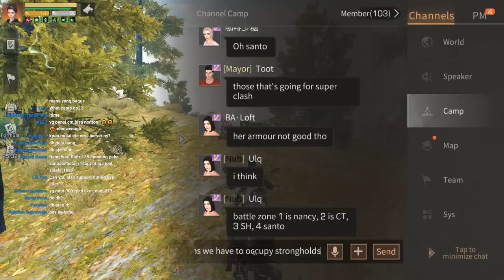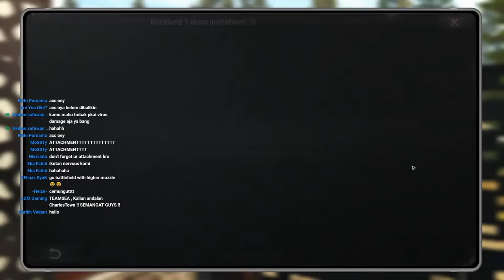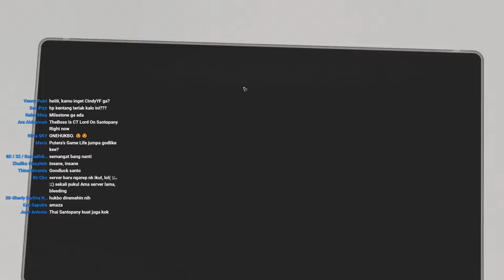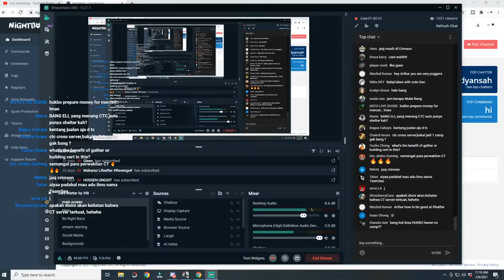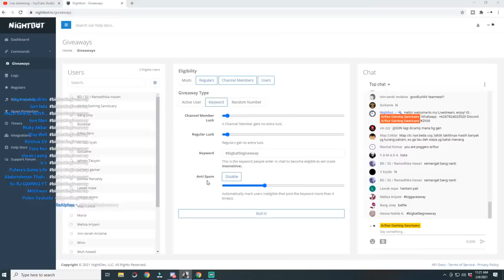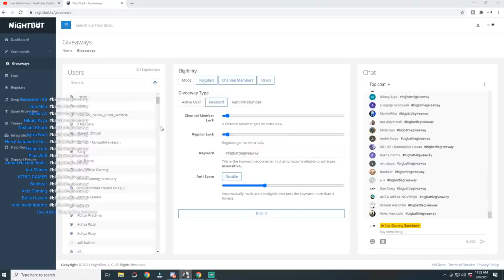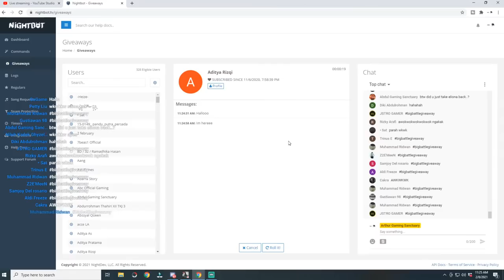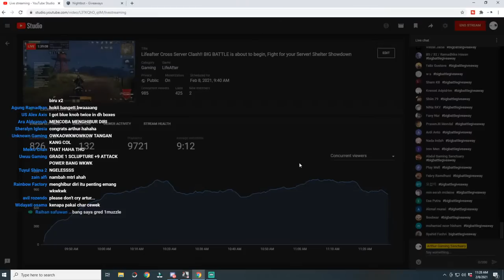Lifeafter Cross Server Clash!! BIG BATTLE is about to begin, Fight for your Server! Shelter Showdown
Hello guys! VERY BIG BATTLE IS ABOUT TO BEGIN! ARE YOU READY?

Special Thanks to those VVIP Supporter!:
Little Pickle
Nour Anisa
Diksha agarwal
Satrio WAN
Shinn Kira
Meiyo AI
Mogix Sickness
Pra Prot
Baby Bucin
Aldrin Kim Mundo
Rifan Destama
Muhammad Dedy7
hisao808
Eveline
Blazer Max
Cales Astaroth
LW Sand
Ranvii
Bang Joe
John Brent ramos
Saz Sbz
Kakasih
Ritzie Rose Cartin
Mhadz Pena
Hardy Septyan
Ezy Sean
SAO DEV
Hida69
Ezza J
Kiyant G
Raihan Safuwan
Indra Knightley
Jastin Artillero

lifeafterctc lifeafter ctc lifeafter charlestown war lifeafter pvp lifeafter ctc clash lifeafter camp war lifeafter new armor ctc lifeafter famas ctc